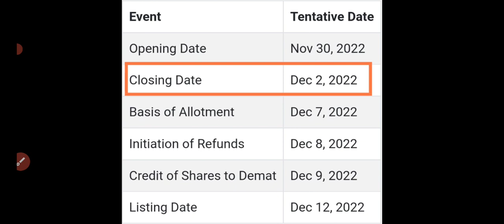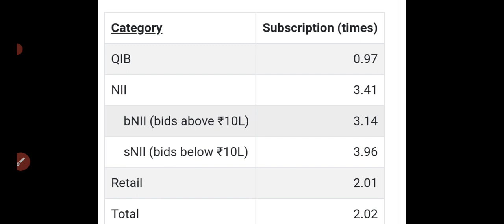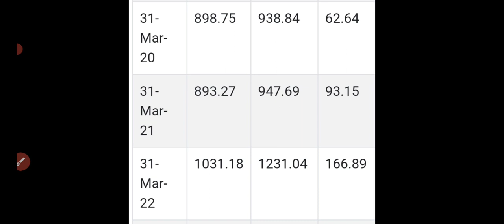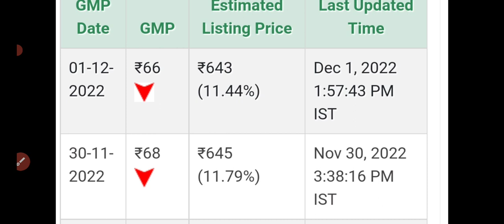Uniparts India Limited IPO Review|Apply or Avoid/uniparts india ipo gmp,price,uniparts ipo gmp|DAY2🔥